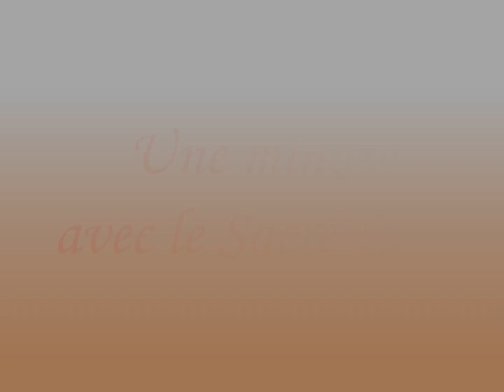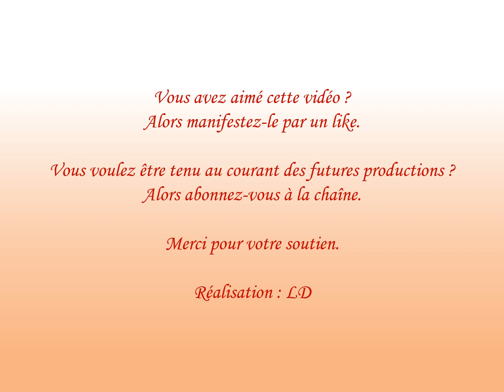29ème jour : Sacré-Coeur et Saint-Sacrement - Une minute avec le Sacré Coeur de Jésus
chaque jour du mois de juin, une petite méditation sur le Sacré-Coeur de Jésus à partir du retable de la chapelle gothique de l'église Sainte Madeleine de Strasbourg.
Coordonnées de la paroisse :
PRESBYTERE
12 rue des bateliers
67000 STRASBOURG